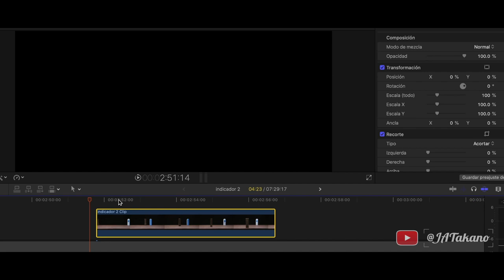😱COMO hacer STOP MOTION · 📸CALCULO · Proyecto 7 😁 Curso de VIDEO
Hola! aquí una explicación más detallada sobre el indicador 2 de la rúbrica del Proyecto 7. Saludos!

Ins: @JATakanoy
Tw: @JATakano